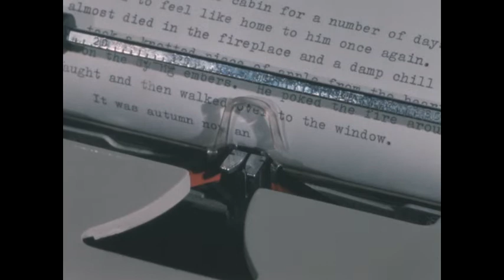Stock Library Can BISBJGBJH (raw silent footage)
The 1960s film footage presents a tranquil yet evocative exploration of both nature and domestic life. It begins with a man riding a horse through a dark forest, setting a serene and introspective tone. The imagery of clouds in the night sky and tree branches near a fence and canal further enhances the film's contemplative mood. The juxtaposition of a ship at sea and a river flowing through a rocky, plant-filled landscape captures the diverse and dynamic aspects of nature.

The film shifts to an indoor scene, showing a man in his bedroom struggling to work and pacing, reflecting a sense of restlessness or contemplation. This is followed by more serene images of flowers and the act of typing, perhaps symbolizing creativity or communication.

The footage then delves into scenes of rural and domestic life. It shows ducks in a barnyard, a man petting a cat on a rug, and a boy interacting with a bird in a cage, highlighting the connection between humans and animals. The repeated scenes of a parakeet in a cage and a dog's toes being pulled apart suggest a fascination with the details of animal life.

The film also includes whimsical elements, like plastic animals on a table alongside a sleeping cat and dog, and a boy playfully examining a cat's paws. These moments contrast with more natural scenes of a hen and chicks in a barnyard, a dog catching a rabbit, and cows in a pen, illustrating the varied interactions between humans, domesticated animals, and wildlife.

The film concludes with more natural imagery: butterflies on bushes, a rabbit in tall grass, and a grasshopper struggling to free itself from a person's grasp. These scenes, along with the peaceful yard and barnyard settings, underscore the film's overall theme of the gentle, often unnoticed, interactions between humans, animals, and the natural world around them.